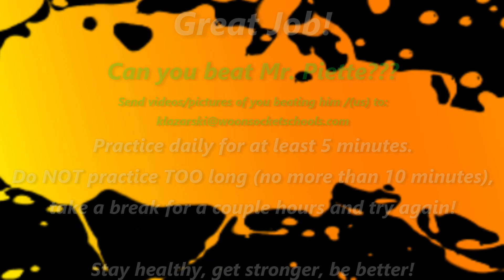Juggling - Part II - 4th & 5th Grade - Woonsocket Education Department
Part II of 4th & 5th Grade Juggling skills.  Mr. Piette soundly responds to his co-worker's throw down in the last session as well as leads a lesson toward proficiency in juggling.